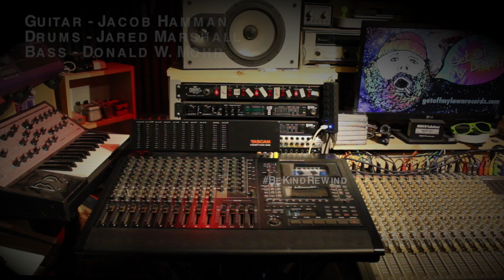The Original Vision Realized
2017 Session 6, Take 1.

Jake Hamman - Guitar
Jared Marshall - Drums
Donald W. Mohr - Bass